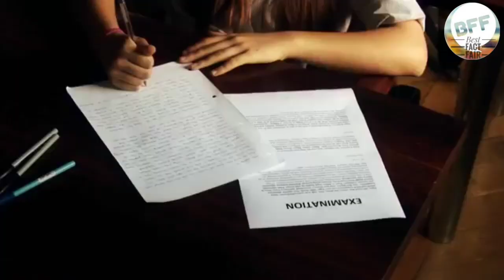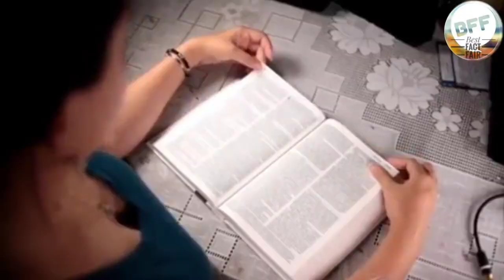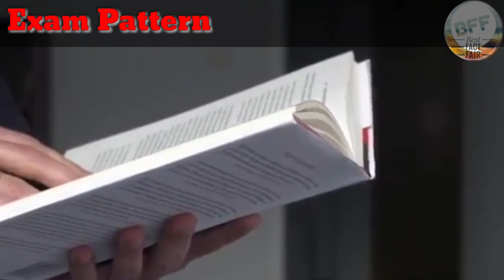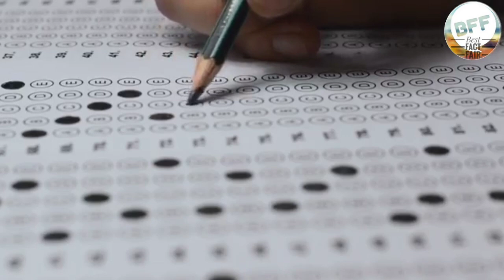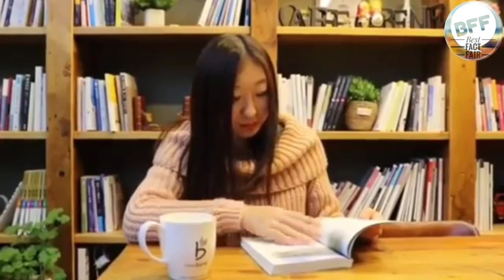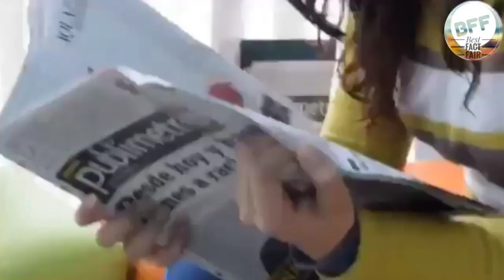वन अधिकारी कैसे बने?||How to become Indian forest officer?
HowtoBecomeIndianForestServiceOfficer | India's Best Job for Engineers and Science Graduates

hello dosto in this video we have discussed how to become indian forest service officer. indian forest service officer is one of the top officers of india. it is best sarkari naukri for engineers and science graduates. BSC graduates and msc post graduates can give this exam.Engineers from any branch can give.

LIKE IAS officer and IPS officers, IFS officers are country top most officers. they have lot of power and facilities.

In this video we have discussed IFS exam pattern and complete selection process.

This is best high salary government job in india.

BestFactfair career options after bsc
best career options after engineering
join us:-